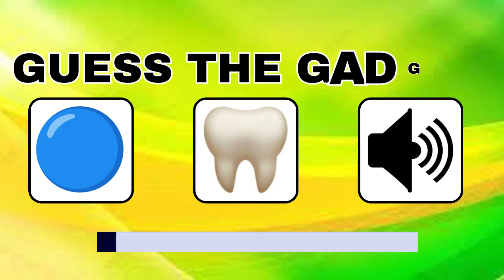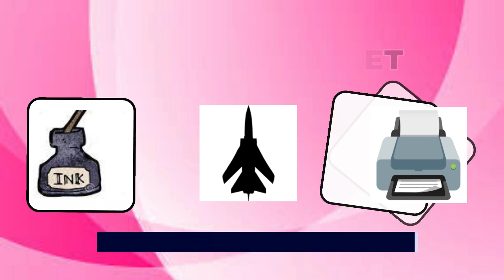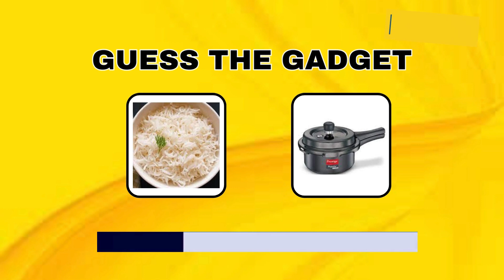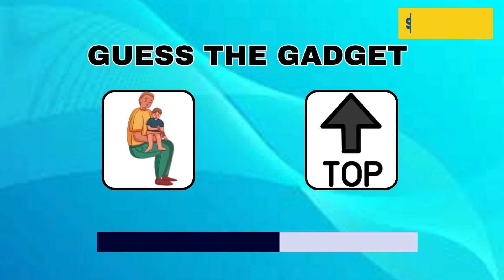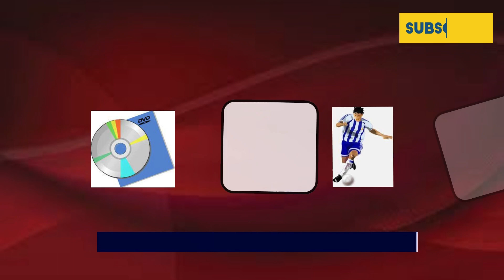Guess the Electronic Gadgets by Emoji!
Emoji Quiz Challenge #22
Can You Guess the Electronic Gadgets by Emoji?  🤔
Riddles 99% can't answer 🤔🤯🔥

Also comment your answers below in the comment section. 👇